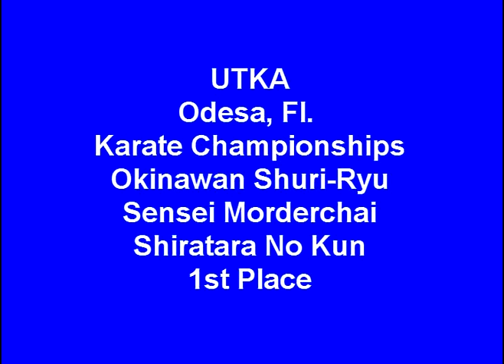Shiratara no Kun,Sensei Morderchai.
U.T.K.A. Okinawan Shuri Ryu, Sensei Morderchai Shiratara no kun.